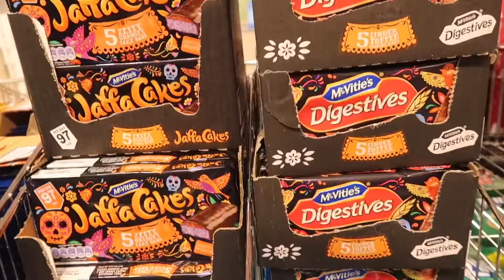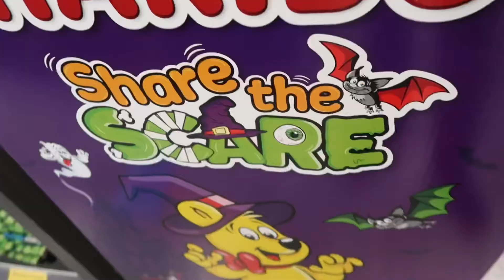Is Halloween upon us? | The spooky content starts here!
Hello and welcome to WanderWorks Vlogs! Sometimes we do stuff, sometimes we don't, whatever the case - the camera will almost always be coming too! We're from Barnsley in the UK, we love Disney (or more specifically trips to the most magical place on Earth in Florida), Lauren is a massive Harry Potter buff and Josh is a fully paid up Star Wars nerd. It works. Enjoy.